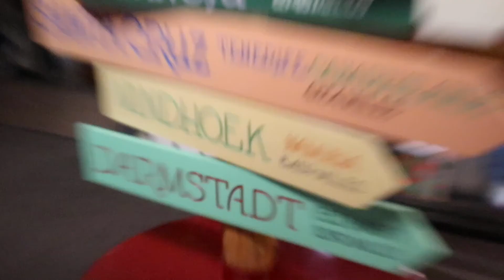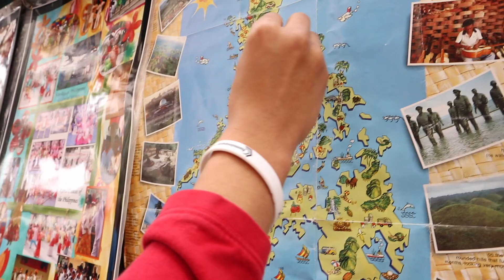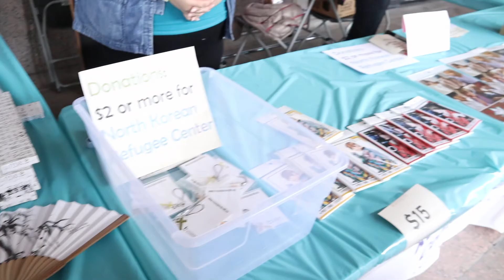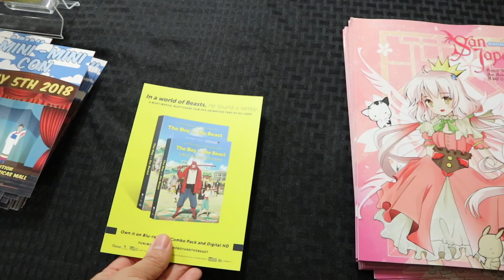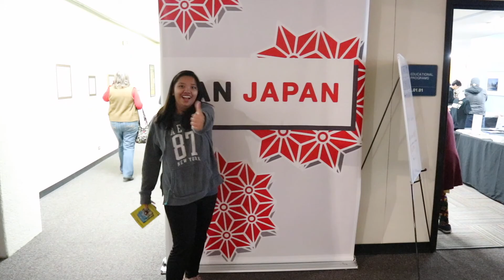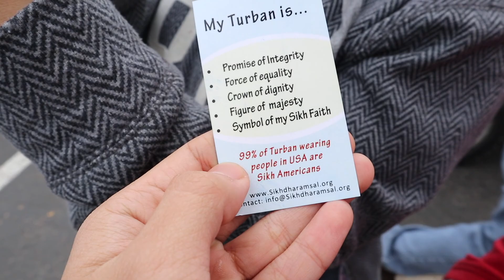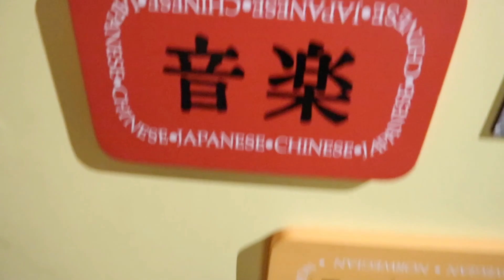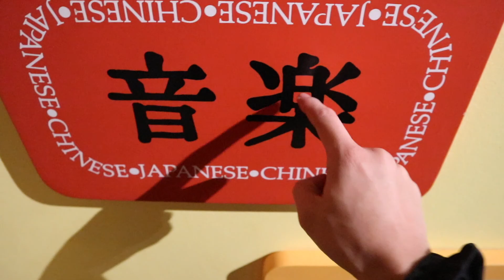Asian Festival 2018 (San Antonio)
2019 Edition Asian Festival

In this video we go to the 2018 Asian Festival in San Antonio! We had a great time and saw lots of asians!